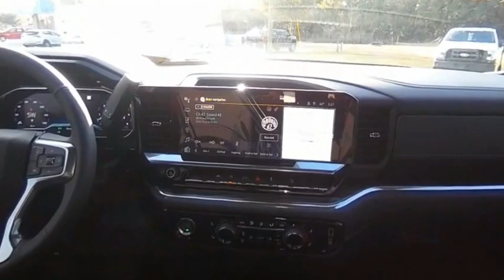2023 Chevrolet Silverado 1500 CM23133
2023 Chevrolet Silverado 1500 RST